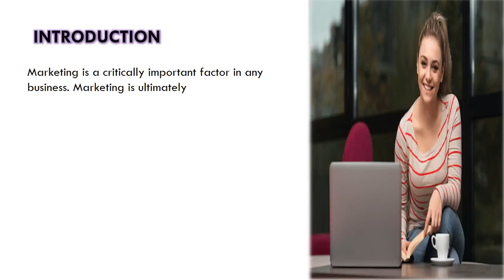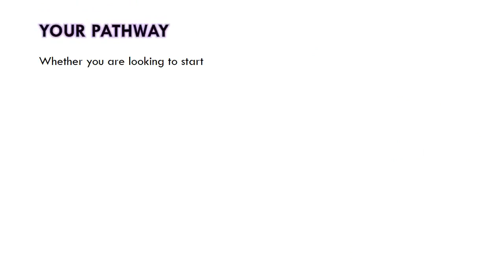HND Online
HND online courses are usually in Business or Marketing sectors, however, courses such as Engineering, Accounting and Health and Social Care, just to name a few. Distance learning HND courses allow participants to gain industry level qualifications without having to travel to university or college and being able to study in their free time.